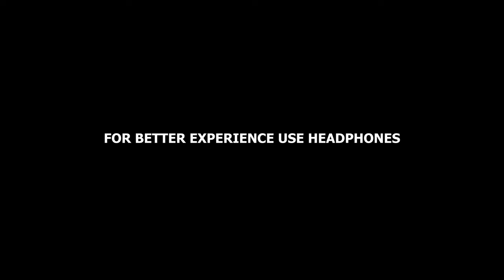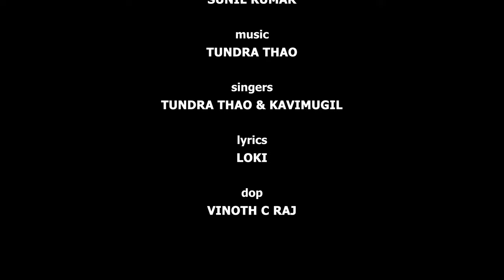Cross Dress | Shortfilm | Tundra Thao, Prithivi Sakthi, Vinoth C Raj & Loki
Join us on a journey of self-discovery as we follow the story of a young person struggling to come to terms with their gender identity. In this heartfelt short film, we see the main character navigate the challenges and obstacles of cross-dressing and the acceptance of their true self. With a powerful message of love and acceptance, 'Cross Dress' is a must-watch for anyone looking to understand and support the LGBTQ+ community.

Written & Directed by Loki
Cast - Prithivi Sakthi, Vinoth C Raj, Loki
Singers - Tundra Thao & Kavimugil
Lyrics - Loki
Dop - Vinoth C Raj

Keep hit the thumbs up button to show your support!❤